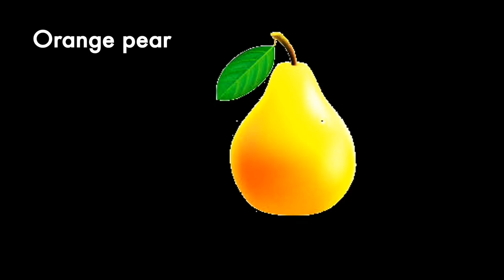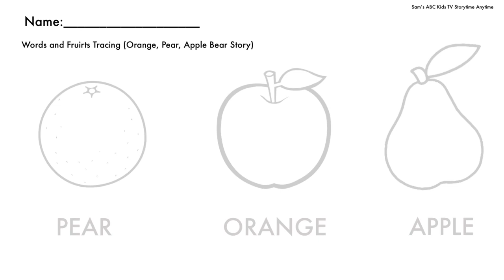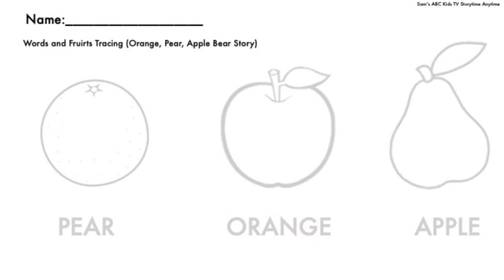Orange Pear Apple Bear Kids Read Aloud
DescriptionOrange Pear Apple Bear is a children's book written by award-winning author and illustrator Emily Gravett. Throughout the book only the four words "orange, pear, apple" and "bear" are used, with the exception of a single use of the word "there" on the last page.

Author: Emily Gravett

We hope you enjoy these kids book read a loud!

If you are the author/publisher of the books and would like the video taken down, I would really appreciate if you send me a note via email to and I will remove the video immediately. Thank You. The video is about Orange Pear Apple Bear.